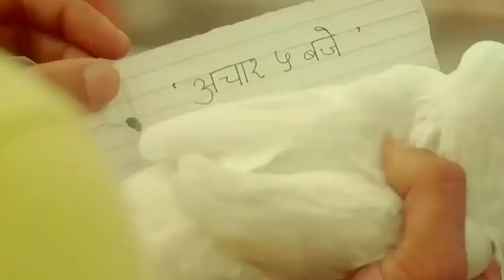Mastana Mausam Hai Rangeen Nazara | Hindi BEST Old Songs | Hindi song | New Love story 2021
मस्ताना मौसम है रंगीन नजारा
धड़कन क्या कहती है समझो इशारा
आज से जानेमन दिल है तुम्हारा

चोरी चोरी मैंने तुमसे प्यार किया है
मानो वो जाना
तुमने मुझको कितना बेक़रार किया है
मुश्किल बताना
कोई भी तो ना जाने हम कैसे दीवाने हुए
दुनिया में ना कोई तुमसे है प्यारा

हो चाहत का मौसम है जवान
खोए खोए से हम यहाँ
ख्वाबो में मै तो खो गयी
दीवानी सी मै हो गयी
लगता है होगा नहीं तुम बिन गुजारा

Mastana Mausam Hai Song Lyrics in English

Mastana Mausam Hain
Rangeen Nazara
Dhadkan Kya Kahti Hain
Samjho Ishara
Aaj Se Janeman Dil Hain Tumhara

Mastana Mausam Hain
Rangeen Nazara
Samjho Ishara
Aaj Se Janeman Dil Hai Tumhara

Chori Chori Maine Tumse
Pyaar Kiya Hain Mano O Jana
Tumne Mujhko Kitna Bekarar
Kiya Hain Mushkil Batana
Koi Bhi To Naa Jane
Hum Kaise Diwane Huye
Duniya Mein Na koi
Tumse Hain Pyaara

Ho Chahat Ka Mausam Hai Jawan
Khoye Khoye Se Hum Yahan
Khwaabo Me Mai To Kho Gayi
Diwani Si Main Ho Gayi
Lagta Hain Hoga Nahi
Tum Binn Guzaraa

Mastana Mausam Hain
Rangeen Nazara

mastana mausam hai rangeen nazara
 mastana mausam hai
 mastana mausam hai song
 mastana mausam hai rangeen nazara dj mastana mausam hai
 mastana mausam hai samjho ishara
 mastana mausam hai
 mastana mastana mausam hai rangeen nazara aaj se jaaneman dil hai tumhara

mastana mausam hai
 mastana mausam hai
mastana mausam hai mp3 song download mastana mausam hai rangeen nazara mp3 download

mastana mausam hai aaj se jaaneman dil hai tumhara,